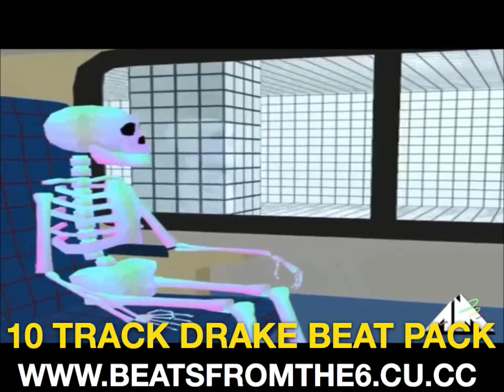Drake x Bryson Tiller x PARTYNEXTDOOR Downtempo Beat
music remixes, remixes, rare music, nerd culture, sexy mood music, mood music, video, beats, team, richnightmare, producer, weed, zannies, instrumentals, mel...

Drake x Jeremih  x Jeremih  Downtempo    Beat

 J Cole ,chill downtempo, hip hop, instrumental, type beat